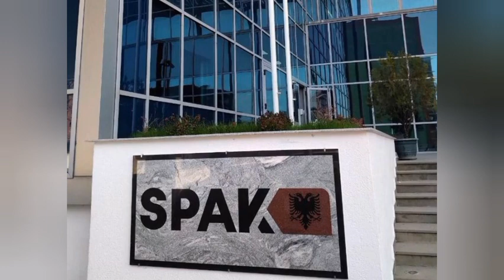Sekuestrimi i inceneratorit të Tiranës, reagon kryebashkiaku Veliaj